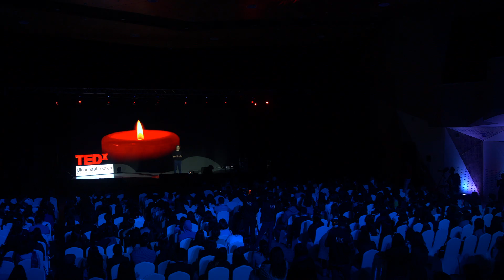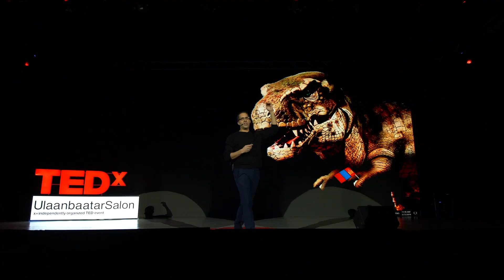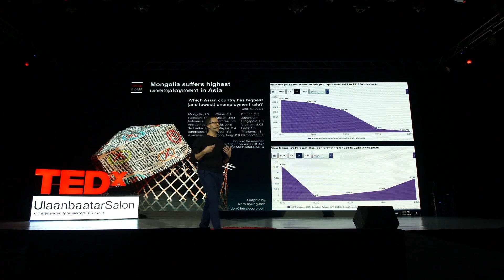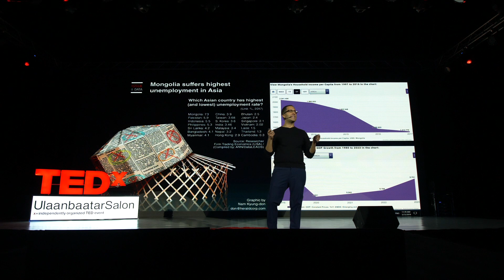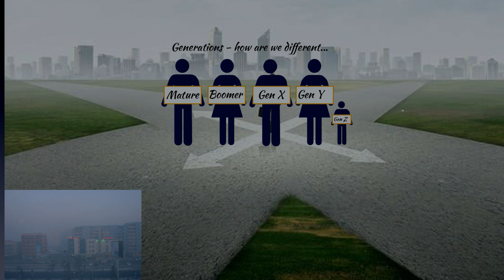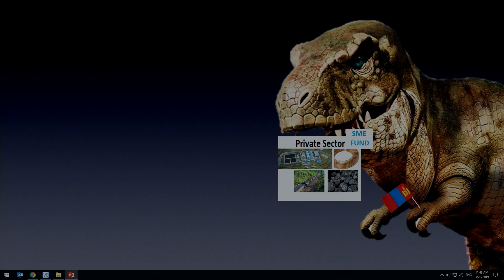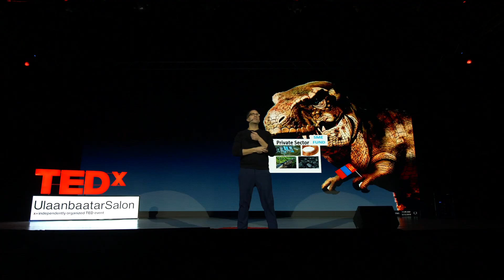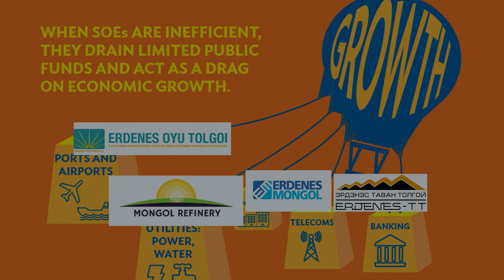Build a brighter future for Mongolia | James A Liotta | TEDxUlaanbaatarSalon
In his talk, Jay calls upon the next generation of Mongolians to take ownership of their democracy, to stay positive on all that has been accomplished, and to strive for an even better future.  James A Liotta “Jay” spent his first two years in Mongolia as a United States Peace Corps Volunteer, where he developed a great appreciation for the Mongolian people and their culture. Currently, he is the letterhead partner of the law firm MahoneyLiotta LLP. Both Jay and the firm are ranked Band 1 by Chambers Global and Chambers Asia Pacific. Jay served as Chairman of the American Chamber of Commerce in Mongolia (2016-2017), and currently sits on its Board of Directors. This talk was given at a TEDx event using the TED conference format but independently organized by a local community.